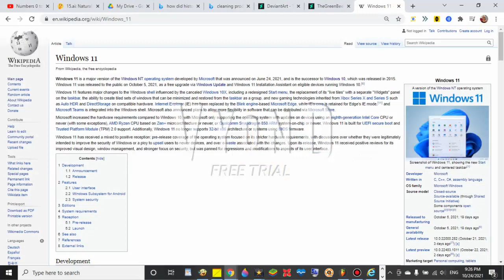GNN #363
This took place after Yoko for hire #6 P1.
Again, those are the different versions of Alex E Koopa, Jackie Koopa, Jacob Koopa, JHK, LMK, and Matthew Koopa Jr.
Note: The flashback came on December 1, 2020, where the different version of LMK moved to Mars.
Note #2: the different versions of Alex E Koopa, Jackie Koopa, and Jacob Koopa went back inside their house at Charon after they went to see the view of Pluto.
Note #3: They'll talk about Windows 11 was released and Dr Mario World discontinuing.
Note #4: Next episode talks about wrf2012's cousin, and how she died.